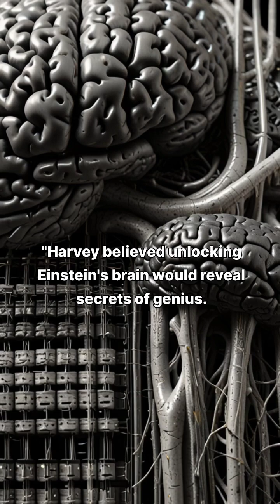Albert Einstein's brain.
Einstein's brain# shorts viral, Einstein's death#adaywithoutfail